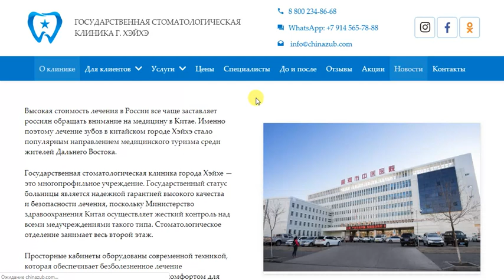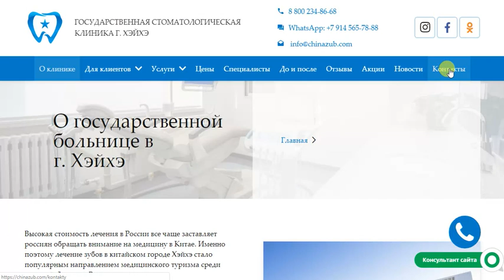Государственная стоматологическая клиника г. Хэйхэ